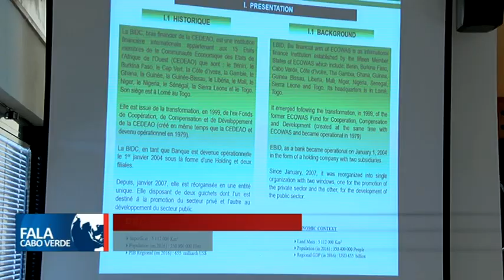PROMOÇÃO DE INVESTIMENTOS EM CABO VERDE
Banco Investimento e desenvolvimento da CEDEAO dispõe o montante de 25 milhões de dólares para financiar projetos no país.